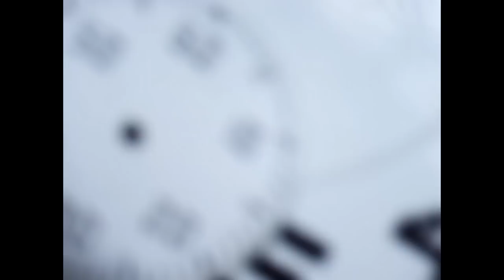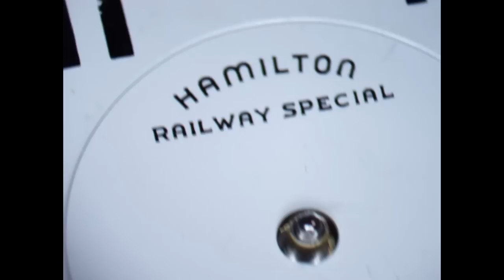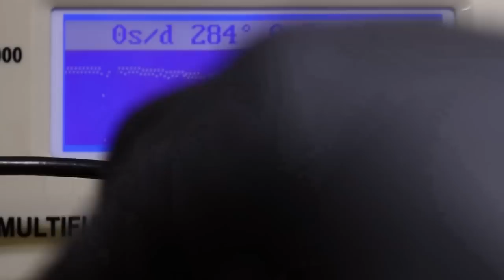The *PINNACLE* of AMERICAN MADE Pocket Watches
Thanks for taking the time to check out my first video!
I apologize for the muffed "breaths & camera adjustments."

If you're a fan of vintage or antique watches, you know that restoring them to their former glory can be a challenging and rewarding endeavor. That's where our watch restoration channel comes in. Our expert team of watchmakers and restorers are passionate about bringing old timepieces back to life, and we're excited to share our knowledge and techniques with you.
Our channel features a wide range of content, from step-by-step tutorials on disassembling and cleaning vintage watches to in-depth discussions of the history and design of classic timepieces. We also showcase our restoration projects in action, so you can see the transformation of a worn and damaged watch into a beautiful and functional piece of art.
Whether you're an experienced watch restorer or just getting started in the hobby, our channel has something for you. We cover a variety of topics, including:
* Restoring vintage watch movements
* Cleaning and polishing watch cases and crystals
* Repairing or replacing watch hands, dials, and crowns
* Identifying and authenticating vintage watches
* Tips and tricks for working with specific brands and models
At our watch restoration channel, we're committed to sharing our knowledge and expertise with the community. We believe that preserving the legacy of vintage watches is an important part and we're dedicated to helping enthusiasts and collectors keep these timepieces running for generations to come.
So whether you're looking to restore a family heirloom or just appreciate the craftsmanship and beauty of vintage watches, our channel has everything you need to get started. Join us as we explore the world of horology and bring new life to classic timepieces.

-92elm
-Moire
-Dread Pitt
-Wisanga
-FE77A
-SENSHO
-Walz
-Danger Lion X
-Jonny Boyle
-RA
-kidcut
-Bosnow
-Hey Pluto!